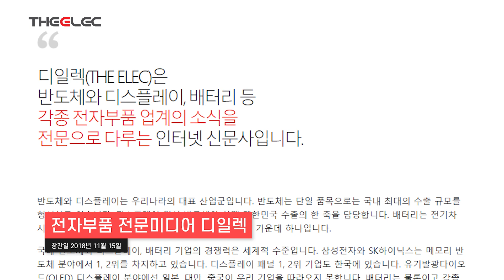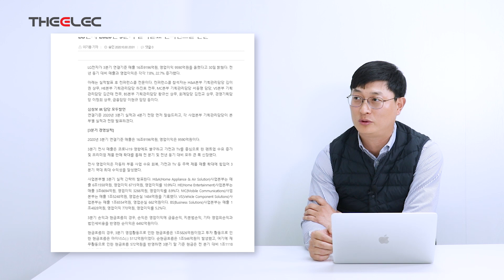디일렉 창간 2주년 신고합니다